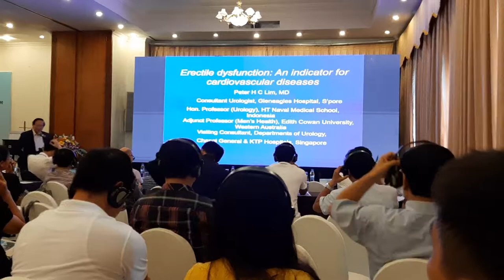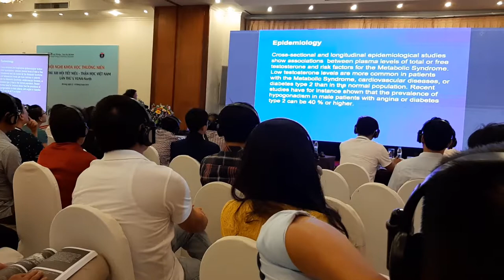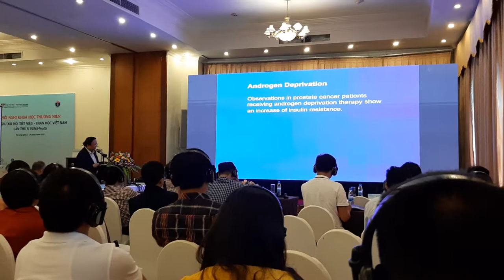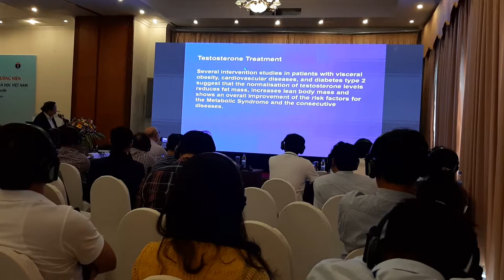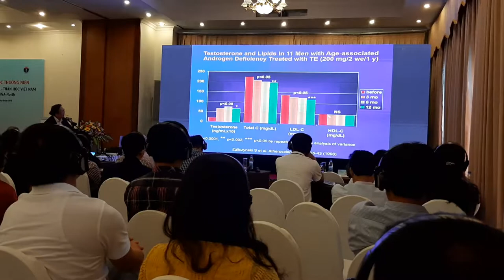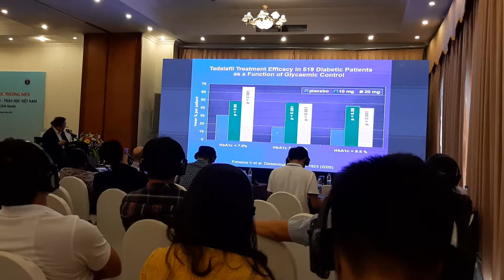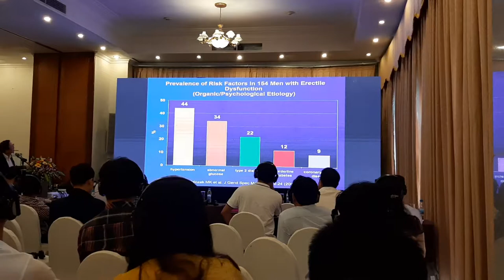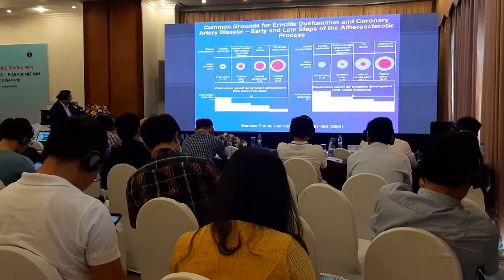Erectile dysfuntion An indicator for cardiovascular diseases part 1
Professor Peter Lim , Singapore